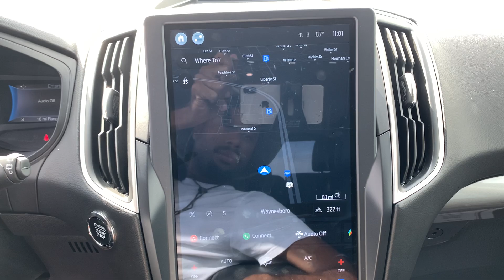2023 Ford Edge SEL Waynesboro, Perkins, Augusta, Aiken, Hephzibah GA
Pre-Owned 2023 Ford Edge SEL available at Paul Thigpen Ford of Waynesboro located in 330 Highway 25, North Waynesboro, GA, 30830. Servicing the Waynesboro, Perkins, Augusta, Aiken, Hephzibah area.
Please mention the stock 1UF0376 when you contact the dealership for this vehicle.

Look no further than the  2023  Ford Edge.  This stylish, versatile Edge delivers comfort, confidence, and capability. Its spacious, refined cabin, smart tech, sophisticated style, and many convenience features make it ideal for everything from the daily commute to epic family road trips.  The following are some of this vehicles highlighted options: Keyless Entry, Power Passenger Seat, Heated Mirrors, Satellite Radio, Steering Wheel Audio Controls, Aluminum Wheels, Heated Front Seat(s), Leather Wrapped Steering Wheel, Electronic Stability Control, Alarm. Be prepared. Drive with the versatility and capability that comes standard with the Edge. Come in for a fun and easy test drive. Our team will make it the best part of your day.